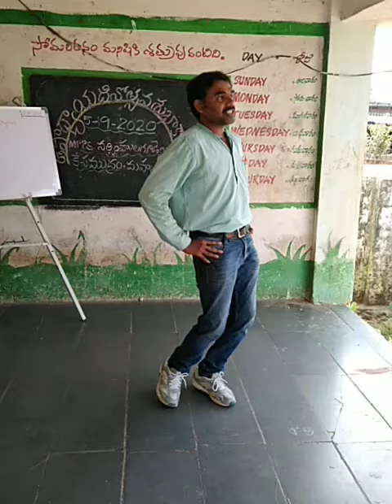2nd Class / Rhymes // Mahabubabad Education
By Ramesh MPPS Narsimhulagudem